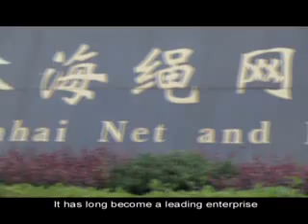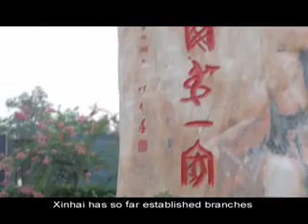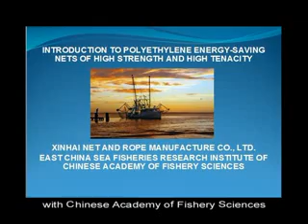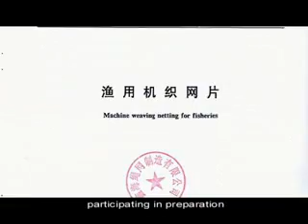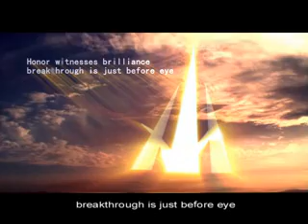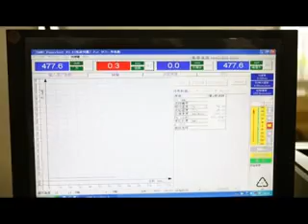Hunan XinHai Net Industry Co.,Ltd Propaganda Film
Hunan XinHai Net Industry Co.,Ltd founded in 1977 by LiuFangjun is the biggest manufacture of fishing net and gear in this Industry with a registered capital of 50 Million CNY. Now Xinhai had over 900 employees,6 producing workshops,213 sophiscated facilities from domestic or overseas,9000 tons of netting gear and an annual output of 400 Million CNY.Xinhai Brand is entitled to be the "famous trademark of China". Xinhai products sold well in China,East Asia,Southeast Asia,Australia,Africa,Europe and Amercian now. Now we are striving to build "Xinhai" to be a world famous brand.